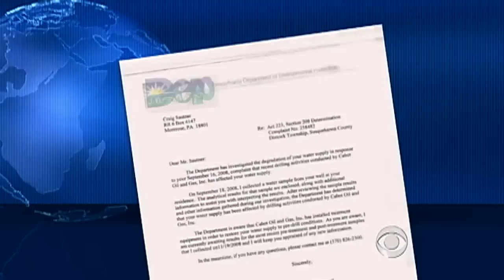CBS Evening News with Scott Pelley - Penn. town blames contaminated water on fracking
Residents of Dimock, Penn., have lived with contaminated water wells for more than three years, and they blame the contamination on fracking for natural gas. Tony Guida reports on the tiny town's struggle to get clean water.